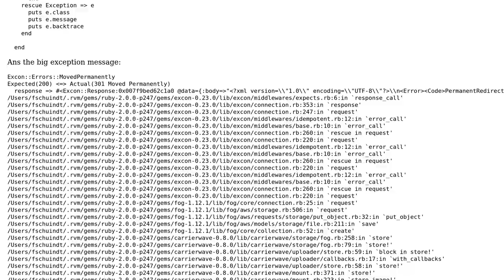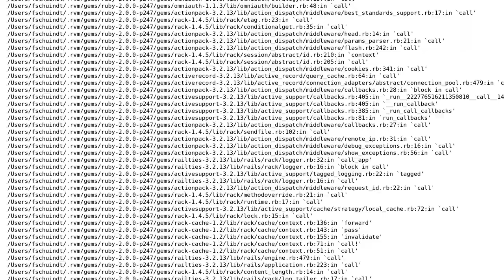Rails error 500 after image upload in production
With thanks & praise to God, and with thanks to the many people who have made this project possible! You are responsible for your own actions.